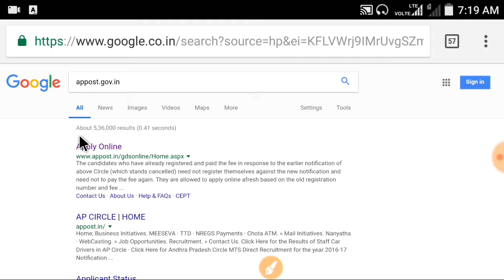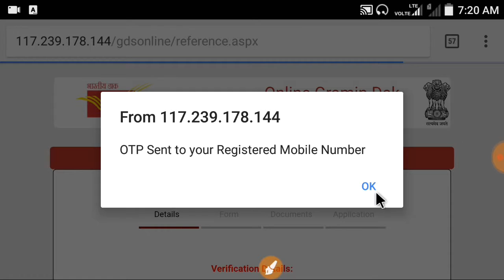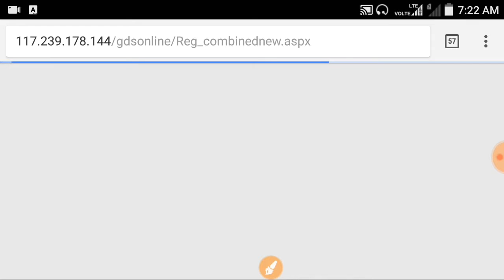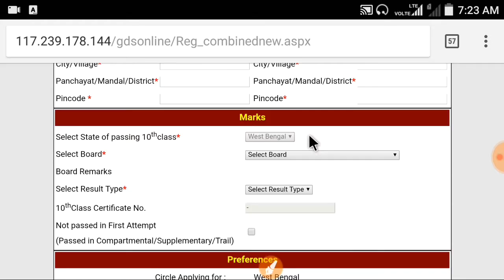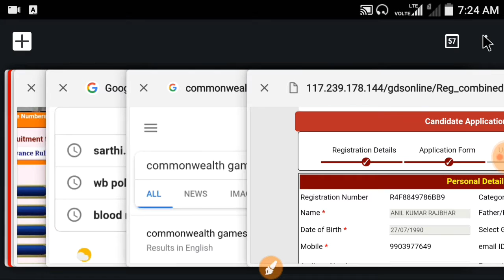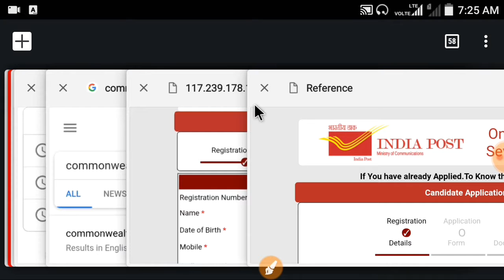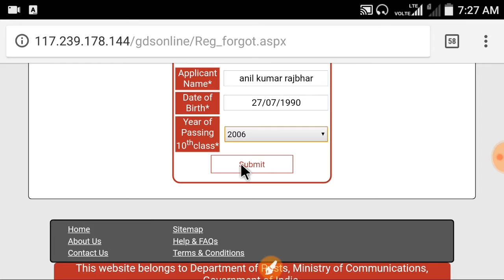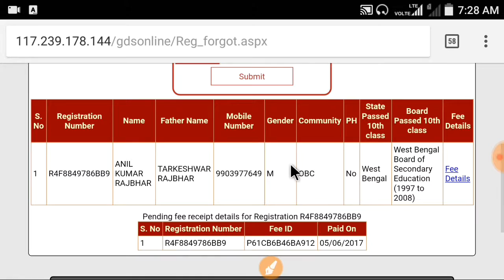GRAMIN DAK SEVAK (GDS) WEST BENGAL CIRCLE ON-LINE 2018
GRAMIN DAK SEVAK (GDS) WEST BENGAL CIRCLE ON-LINE 2018 HOW TO APPLY ON-LINE .